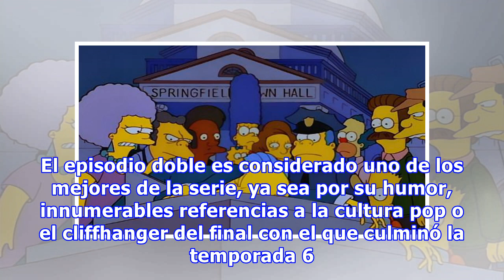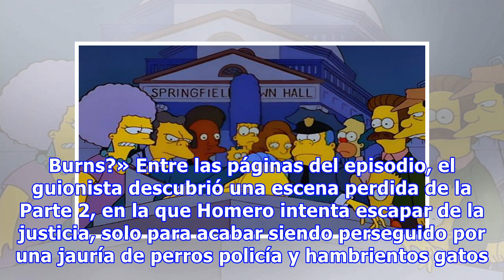Los Simpson: un guionista reveló dos escenas nunca vistas de "¿Quién mató al Sr. Burns?"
Si buscamos un episodio que represente «los años dorados» de Los Simpson, probablemente tengamos que referirnos a «¿Quién mató al Sr. Burns?». El episodio doble es considerado uno de los mejores de la serie, ya sea por su humor, innumerables referencias a la cultura pop o el cliffhanger del final co...